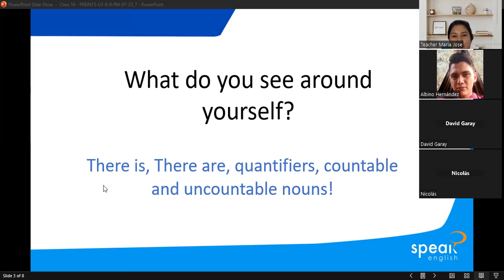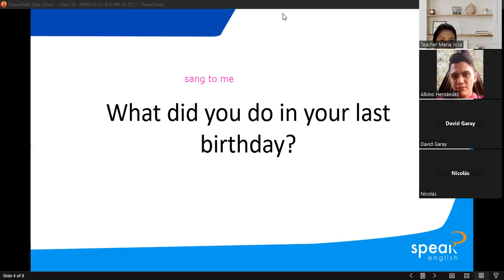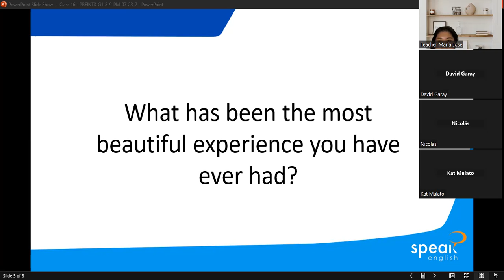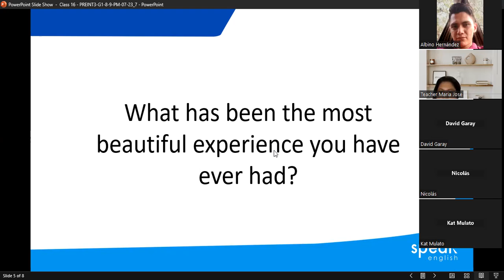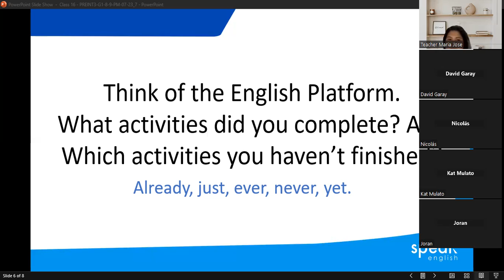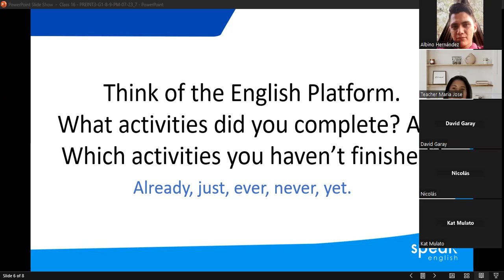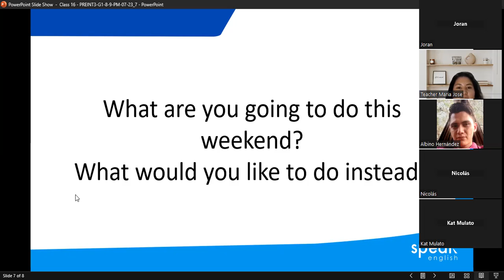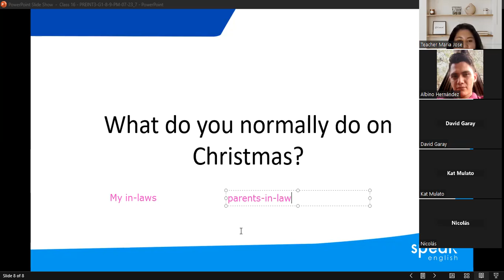CLASS 16 - PREINT3-G1-8-9-PM-07-23_7